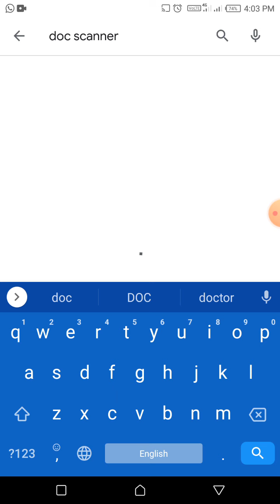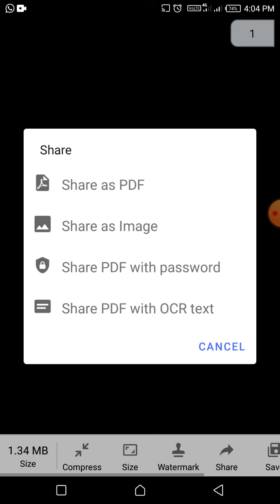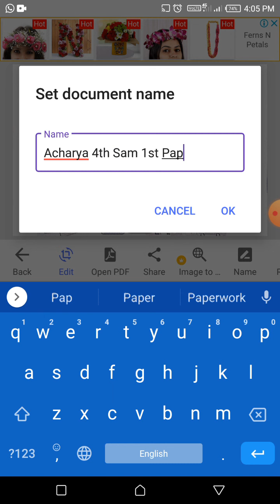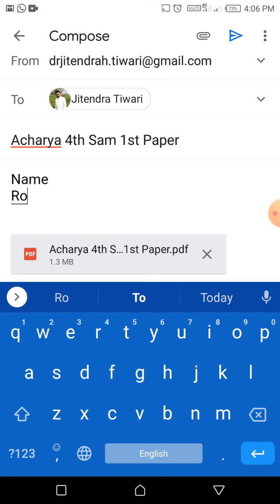How to use DOC Scanner ? DOC Scanner का उपयोग कैसे करें ?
नमो नमः